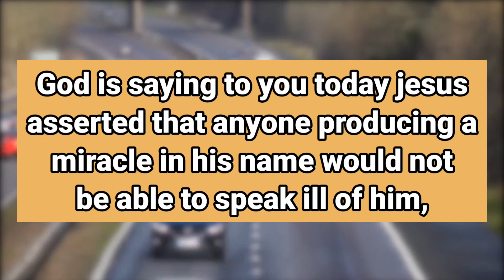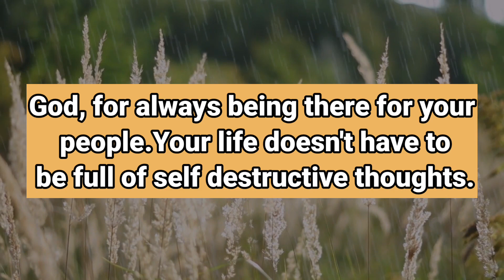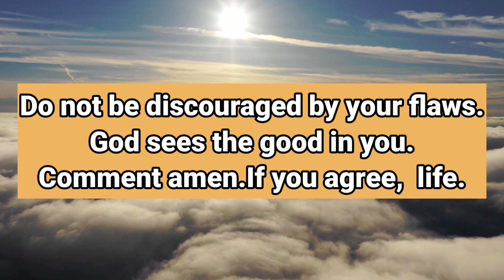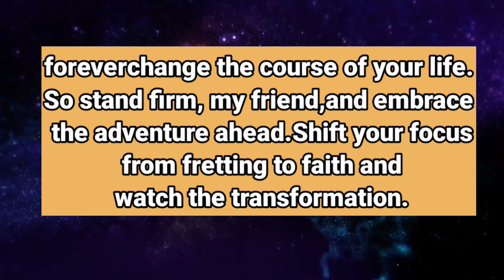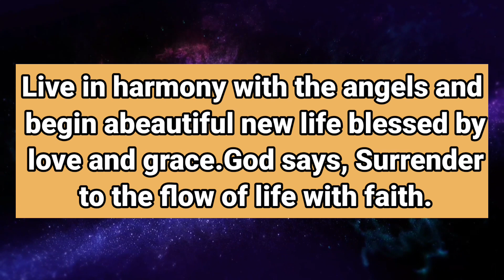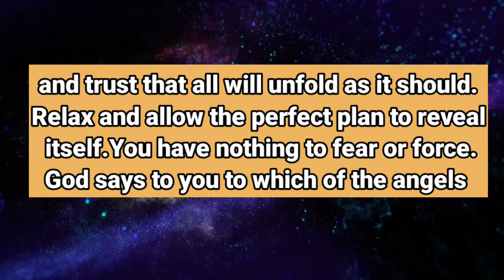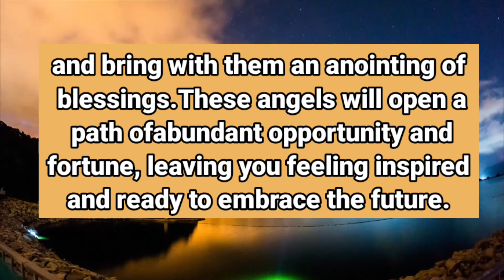💕🙏God’s Message Today 🙏🙏 This Will Be Your Life's Biggest Mistake | god says | prophetic word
Listen to what Jesus Lord says to you today a message from God a message for Jesus a motivational message from God.

Topics Covered:

This Video Includes All These Searches:👇
1. god message for me
2. gods message for you today
3. gods message
4. god message for me
5. gods message today
6. god blessing message
7. Law of attraction
8. god say
9. god
10. god said
11. god said it i believe
12. bible quotes
13. prophetic word
14. god showed me
15. god’s say
16. prayer
17. angle message
18. god told me
19. god’s message
20. message from the god
21. urgent message from god
22. god’s message today
23. god’s message for me today
24. jesus
25. god's message
26. god helps
27. word of god
28. low tier god